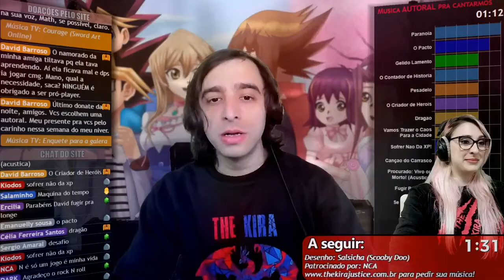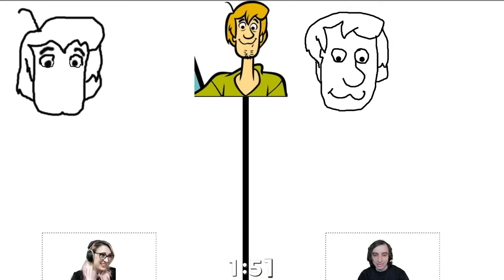🔴DESENHO EM 4 MINUTOS: Salsicha - Scooby Doo (Ao Vivo na Live-Show 16/08/2020)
👉Esse momento rolou na live "LIVE SHOW", que rolou no canal da TKJ no dia 16/08/2020.